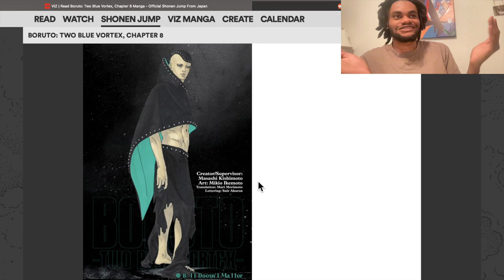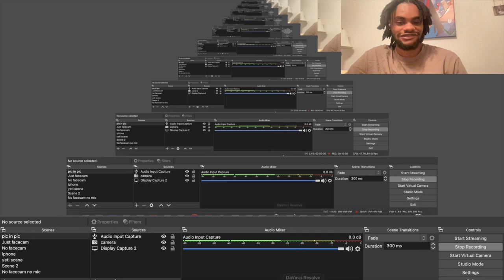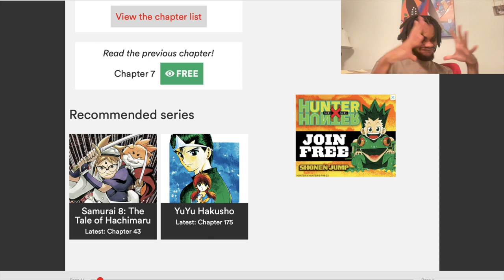[Boruto] Naruto has been reborn! | Two Blue Vortex Ch 8 Thots